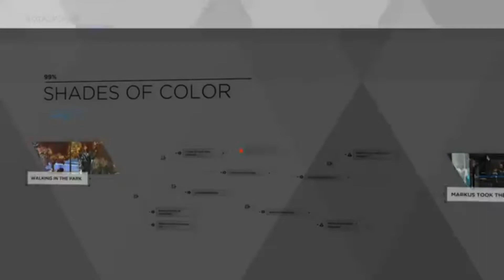Detroit Become Human: Shade Of Colors Series 2 Episode 32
More Information About this Video & Channel Is Below In The Description. Thank you Legends.

►  Info:

In this video i manage to complete this with 100% complete as my mission is to collect the paint and return to the bus stop. But before i return to the bus stop i have to intercede with other objects to complete the chapter with 100%.

Thank you: Dryder Mataroa

Video Editors:

Producer: Dryder Mataroa
Product Manager: Dryder Mataroa
Audio/Sound: Audacity
Graphics/Design: Imovie, ShotCut

✔ Verified Account